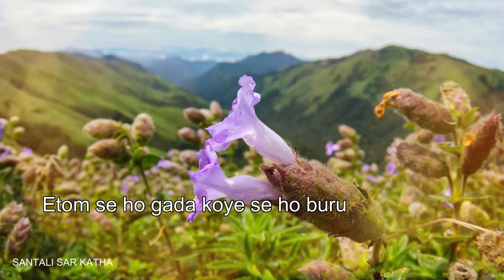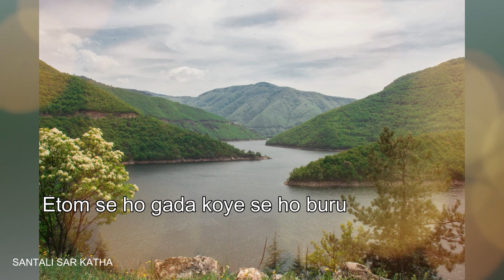HUL SERENG | Etom se ho gada koye se ho buru | HUL SONG 2023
Hul Johar..
Nuya video re HUL SERENG, "Etom se ho gada koye se ho buru " k sereng kada.
sereng ajom pe, ape ho telai pe r ched jang pe.
node sereng ror al hoina...

Song: Etom se ho gada koye se ho buru
Artist: Suradhani Mandi & Sundari Murmu

Lyrics:

Etom se ho gada koye se ho buru
Sidhu kanhu huram jong kan tire aah-sar kapi…(2)

Bugi tekin hohoy botor gecha ba-banu
De-dila udu kope adibasi buiha…(2)